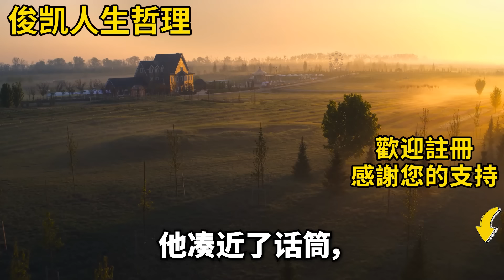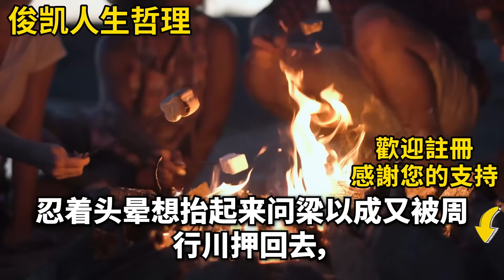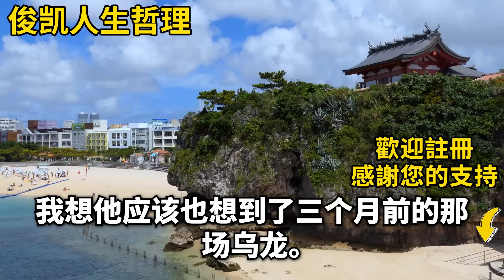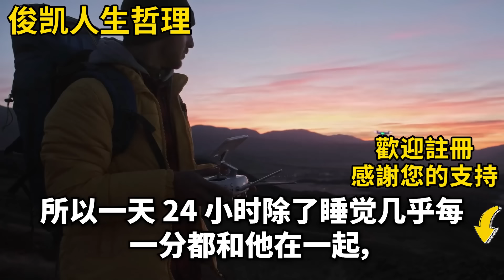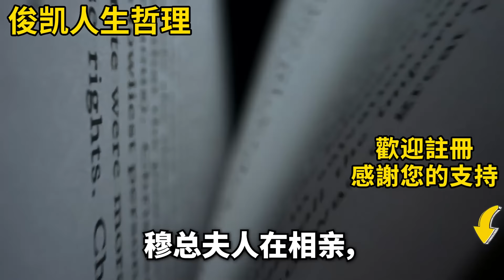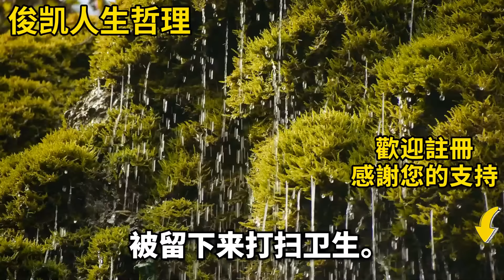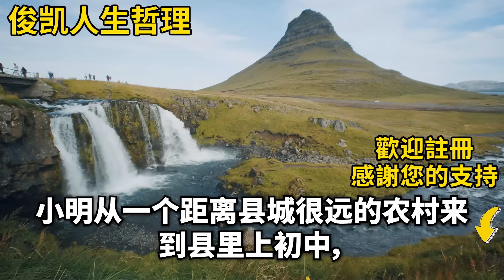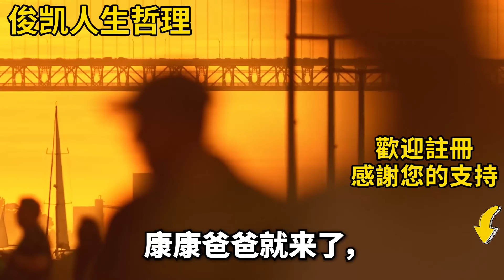我和霸總隱婚像陌生人一樣對待，直到他向白月光表白在網上爆紅，我才知道他是個真誠又浪漫的人，我提離婚那天他缺席了頒獎典禮，他憤怒地盯著站在我旁邊的男人，然後他說了一句話讓我當場傻眼#生活經驗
如果是您，您會在這種情況下做什麼？ 我和霸總隱婚像陌生人一樣對待，直到他向白月光表白在網上爆紅，我才知道他是個真誠又浪漫的人，我提離婚那天他缺席了頒獎典禮，他憤怒地盯著站在我旁邊的男人，然後他說了一句話讓我當場傻眼